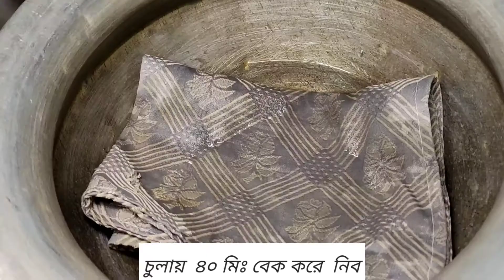ক্যারামেল এগ পুডিং চুলায় তৈরি পারফেক্ট রেসিপি || Caramel Egg Pudding